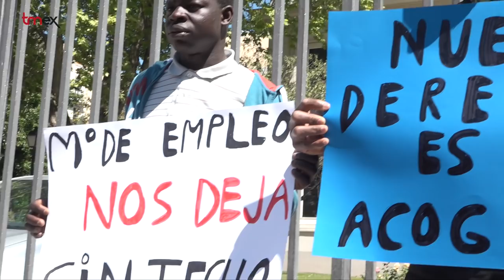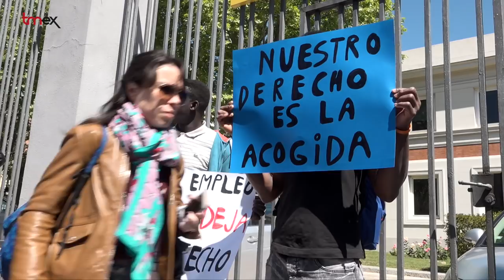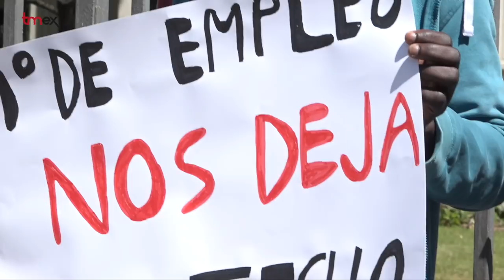Acogida ya a todos los solicitantes de asilo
150 solicitantes de asilo están en desamparo al negarse el Ministerio de Empleo y Seguridad Social a incluirlos en el Sistema de Acogida e Integración.  Así lo denuncia la Red Solidaria de Acogida que agrupa a varias ONGs que pide que se les  garantice unas condiciones de vida dignas.

Estos solicitantes de asilo sufren los efectos del Reglamento de Dublín de la Unión Europea. Todos ellos entraron en Europa por nuestro país, pero siguieron viaje hacia otros países donde tenían redes familiares y sociales de apoyo, pero al solicitar el asilo, el Reglamento impone que sea el país por el que han entrado el que  gestione el asilo y garantice su acogida. Devueltos a España el Ministerio se la ha negado y ahora se encuentran en situación de calle e indefensión.

Para denunciar esta situación han acompañado a una veintena de afectados a presentar un requerimiento ante el Ministerio exigiendo su inclusión en el Sistema de Acogida y a continuación se han concentrado en defensa de sus derechos.  La Red Solidaria de Acogida denuncia que se están vulnerando de manera flagrante y arbitraria.